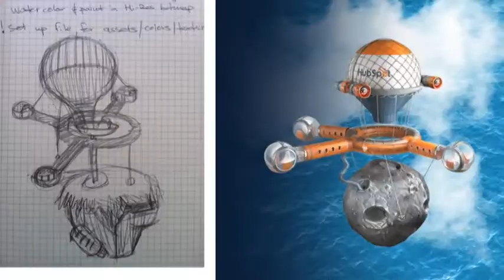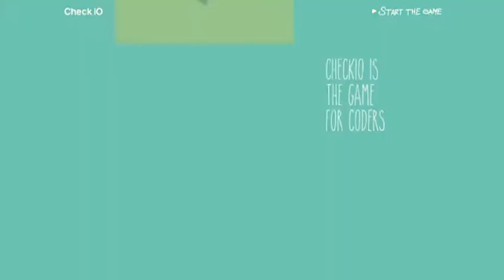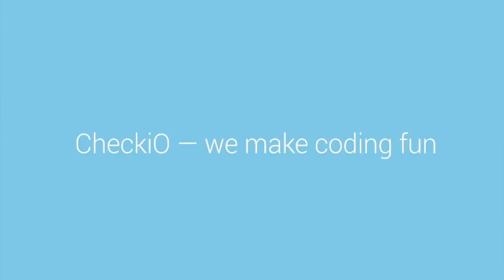Александр Лябах, Основатель Стартапа «ChekiO» 2 - Старт-UP Show з Nescafe 3в1 - 09.02.2015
Дивіться "Старт-UP Show з Nescafe 3в1" на М1 - Александр Лябах, засновник Стартапу «ChekiO» це онлайн-гра та навчальна платформа для програмістів про бізнес